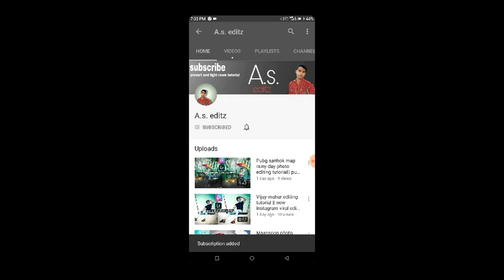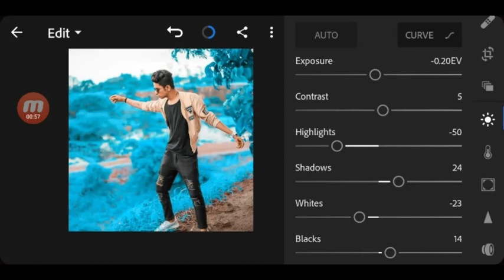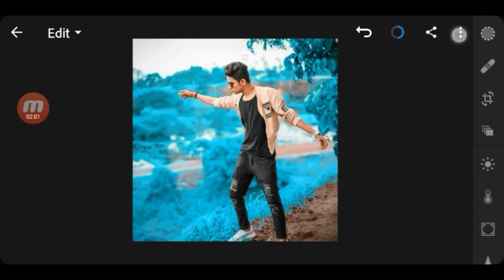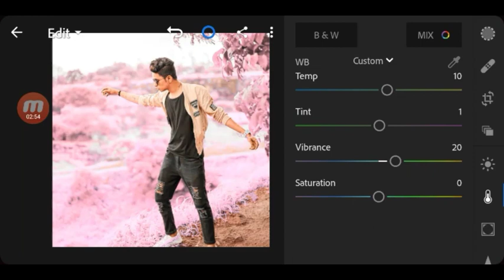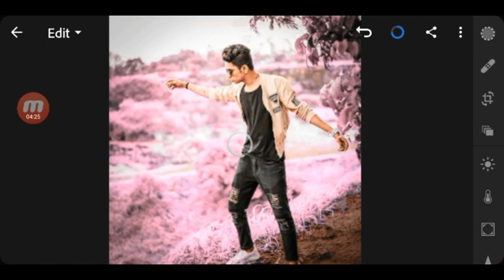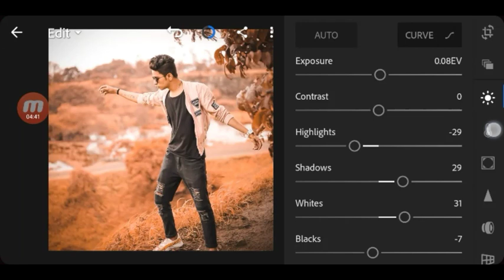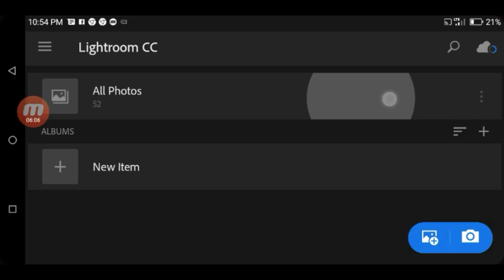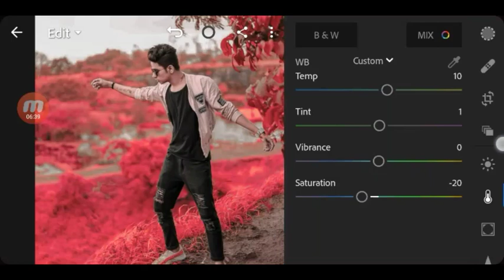Moody blue,red,pink,orenge colour effect || new editing tutorial Lightroom